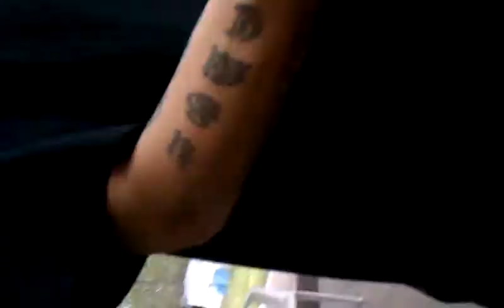I got beaned in the head with some brass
My friend bought a new para ordnance 1911 so we took it out along with my kinber pro carry II.  During one of his magazines a casing beaned mr in the head and my daughter thought it was funny. For those safety sallys, my eye was bothering way before the range so it wasnt anything from the firearms